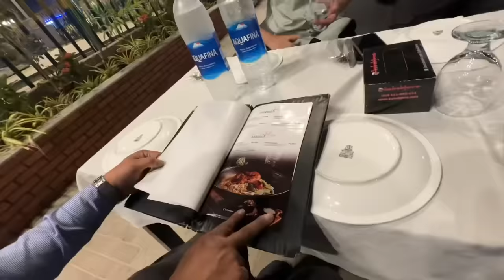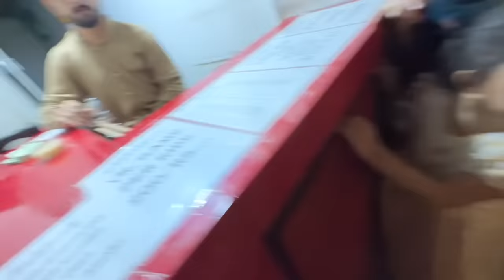Teddy bear🧸 ne Basil ko rula diya😂 | shadi ki dawat me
Shadi ki dawat bhi important hoti😍

Be happy..